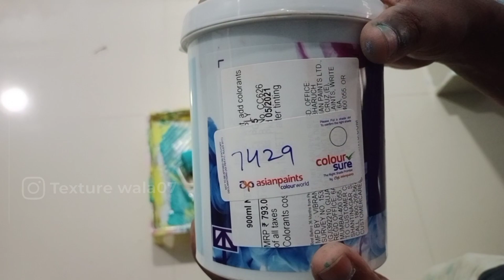how to make Royal play paint roller texture design Hyderabad painter 9550708840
how to make Royal play paint roller texture design Hyderabad painter